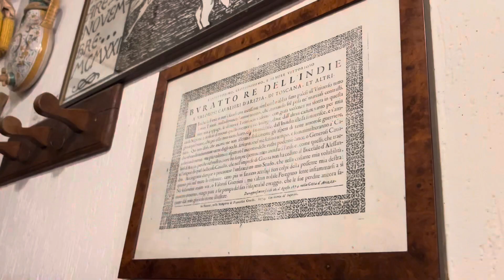Trattoria “Il Saraceno” ~ Arezzo ~ 17.08.2024